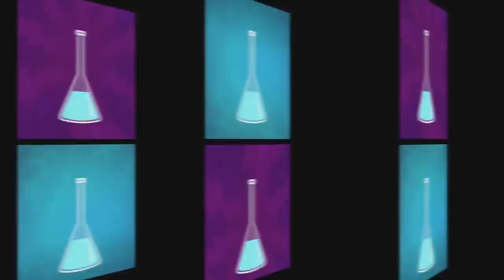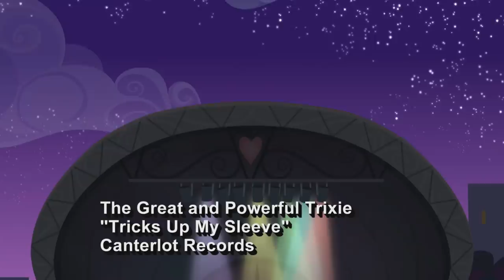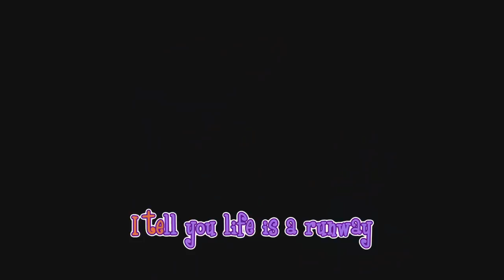Songs | Friendship Games | MLP Equestria Girls | MLP EG Songs